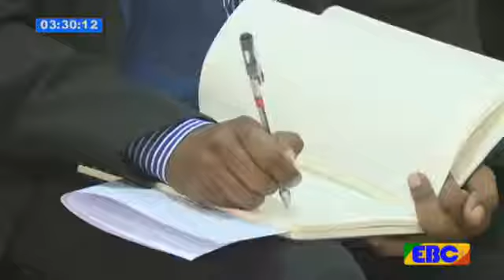Gaafif Deebi Parti ethiopia guutu8/1/2018